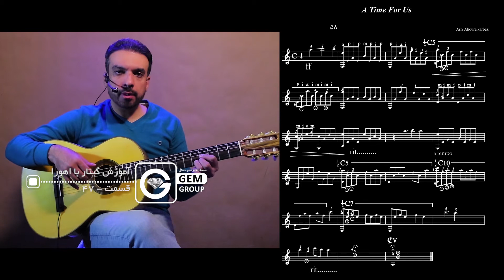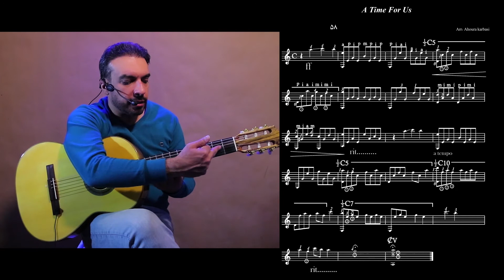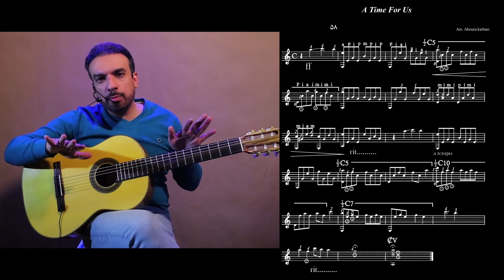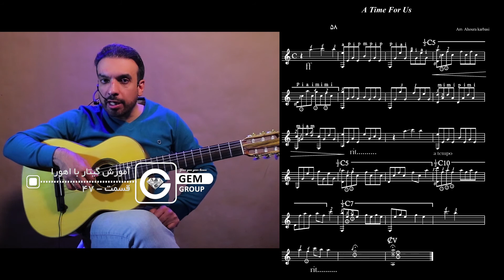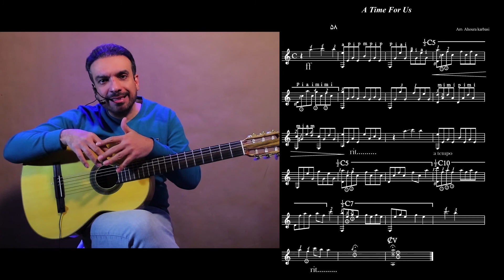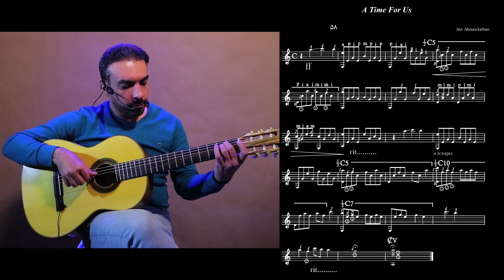Guitar With Ahoora Episode 47 - آموزش گیتار با اهورا قسمت 47